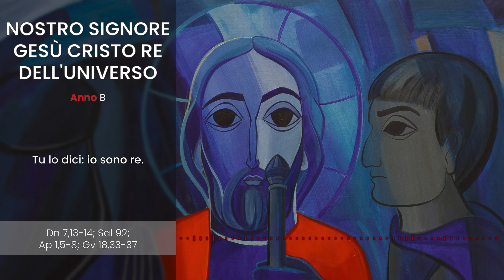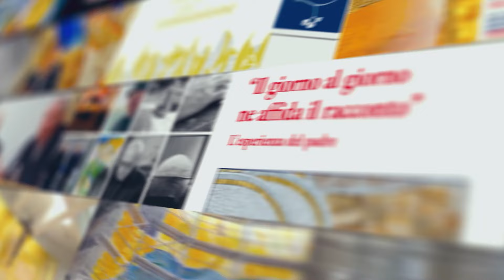[IL VANGELO FESTIVO] NOSTRO SIGNORE GESÙ CRISTO RE DELL’UNIVERSO (ANNO B) - Vincenzo Cretella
0:00 - Introduzione
0:08 - Omelia

Omelia di Vincenzo Cretella del 24 novembre 2024
NOSTRO SIGNORE GESÙ CRISTO RE DELL’UNIVERSO (ANNO B)

IL VANGELO FESTIVO: l'omelia domenicale o festiva del Centro Aletti è disponibile:
- in formato VIDEO attraverso questo canale

Il Vangelo Festivo si aggiunge a "IL VANGELO di tutto l’anno", le riflessioni sul Vangelo festivo e feriale tratte dall’omonimo libro di padre Tomáš Špidlík disponibile presso EDIZIONI LIPA:
Musiche di Renata Russo

Tutti i contenuti e le immagini presenti in questo video sono protetti dalla normativa sul diritto d’autore e sui diritti ad esso connessi. La riproduzione e la messa a disposizione a terzi in qualsiasi forma, senza l’autorizzazione espressa dell'autore, è vietata.